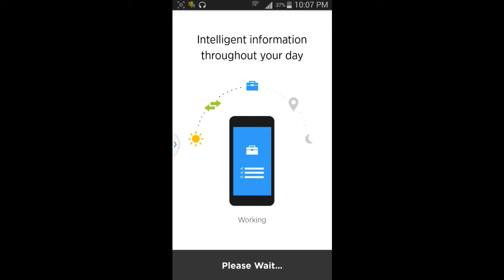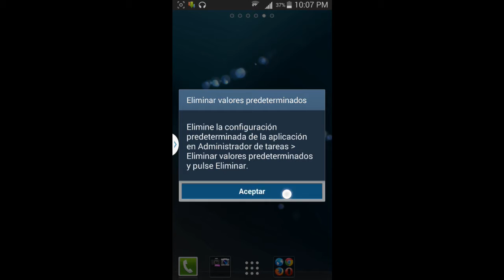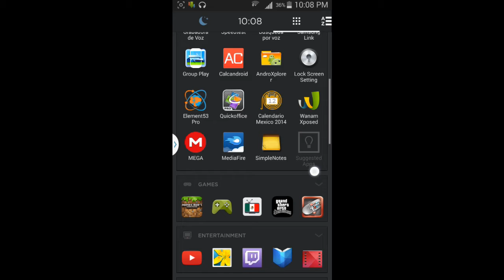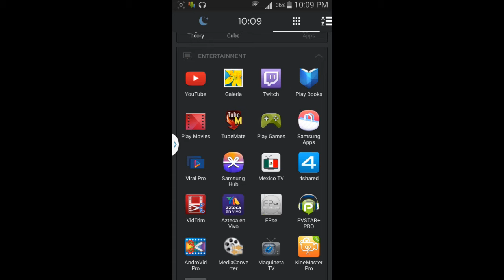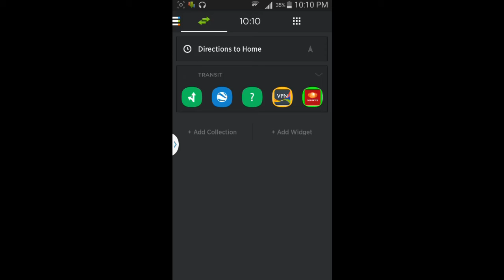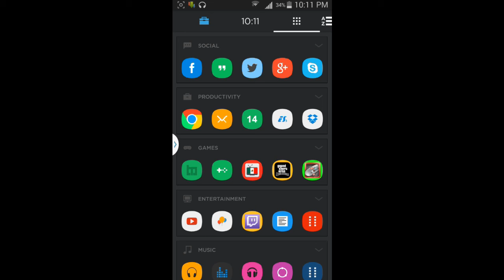Aviante (un exelente launcher) - Los mejores juegos para tu android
Pagina web:

martinricardo517.es.tl